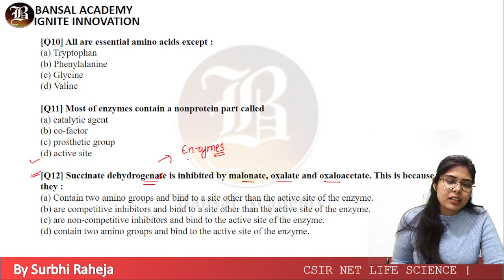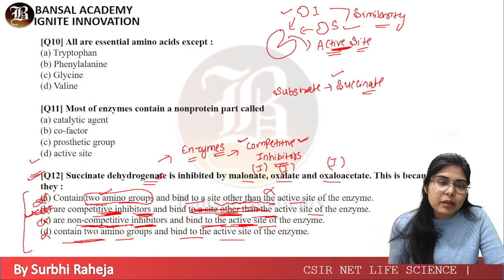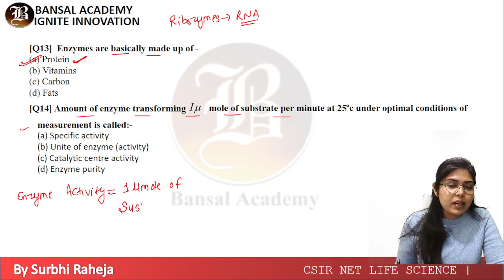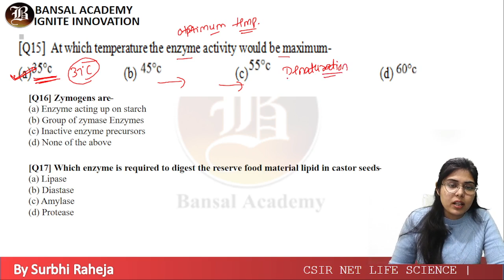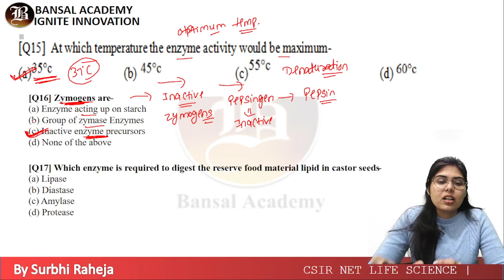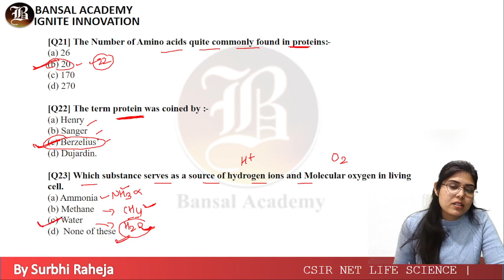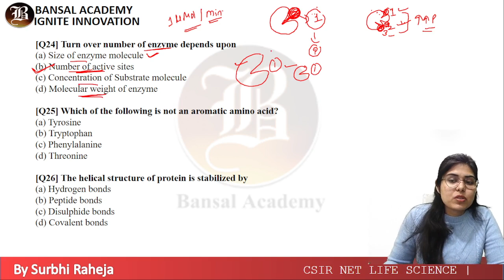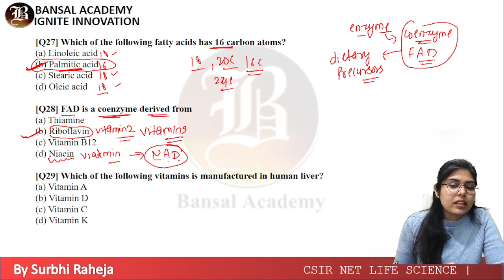Biomolecule Previous Year Questions Part-2 | HP TGT | PGT | Master Cadre | BANSAL ACADEMY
Biomolecule Previous Year Questions  Part-2 |  HP TGT | PGT |  Master Cadre
Searching for the best For Competitive  Exam  coaching? Look no further! Our coaching program is designed to help you excel in the All Teaching Exams . Join us to access expert guidance, comprehensive study materials, and effective exam strategies. Watch this video to learn more about our coaching and start your journey towards success today!
In this video, we dissect previous year questions on Biomolecules, providing in-depth explanations, strategic insights, and expert tips to help you ace your exams. Elevate your preparation with the trusted guidance of Bansal Academy
HP TGT PGT Medical coaching
Best coaching for HP TGT PGT Medical
HP TGT PGT Medical exam preparation
Top coaching institute for medical exams
HP TGT PGT Medical coaching program
HP TGT Medical
Biomolecules
HP TGT Medical exam preparation
Understanding biomolecules
Biomolecule in biology
HP TGT/PGT Master Cadre
Biomolecules PYQs
Bansal Academy Exam Prep
Previous Year Questions
Teacher Selection Exams
Competitive Exam Biology
Master Cadre Exam Strategy
HP Teacher Recruitment
Bansal Academy Review

Start Your HP PGT | TGT 2023 Commission Exam Preparation With Bansal Academy.
Subjects⤵️
1️⃣ Physics
2️⃣ Chemistry
3️⃣ Maths
4️⃣ Biology
Course Includes:-
✅ Syllabus Completion in just 3 months
✅ Revision Batch Till Exam
✅ Live Lectures
✅ Recorded Lectures
✅ Notes + Assignments
✅ Test Series